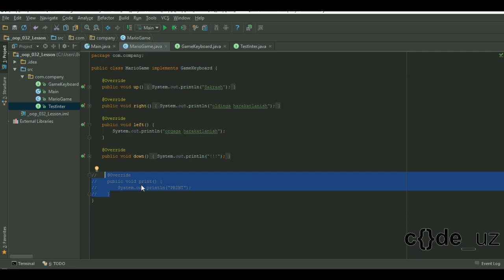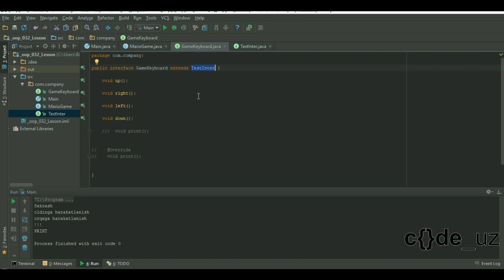OOP. 32 - Interface 3.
OOP ( ob'ektga asoslangan dasturlash).
Videoda  interface  haqida malumot berilgan.